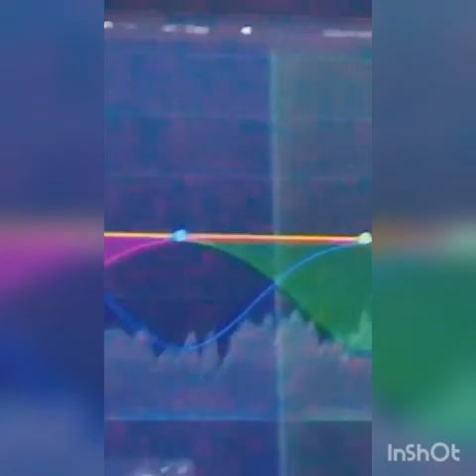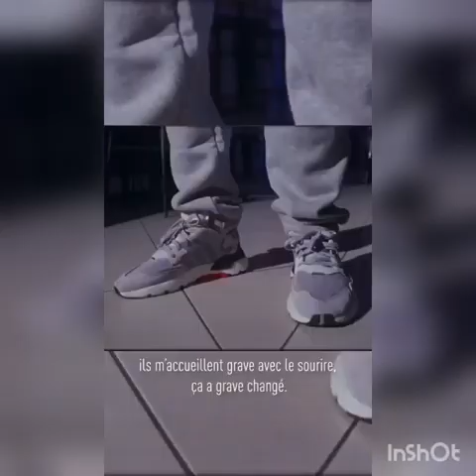Zola interview Nite Jogger